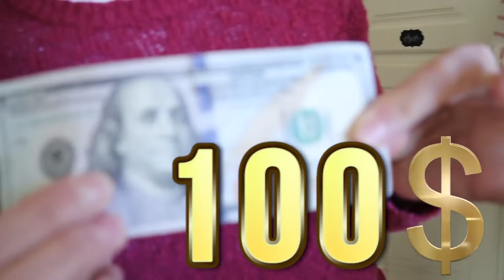LAST to get CAUGHT in a MANSION...Wins CASH!!!!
MAIL to:
250 North Redcliffs DR, 4B #366

Mom - Rachel
Dad - Jase
Klai 15
Rykel 13
Shae 12
Wyatt 10
Evelin 8
Cora 6